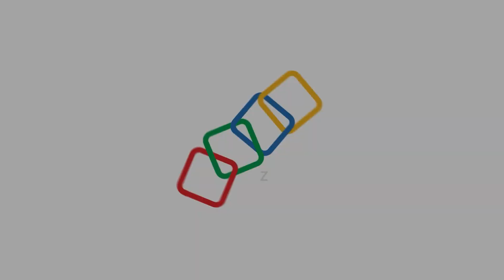Zoho x Allopneus : A l'origine du projet CX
Interview de Maxime BANJAC - Directeur Data, référentiels et processus chez Allopneus
Partie 1

Une vidéo Zoho